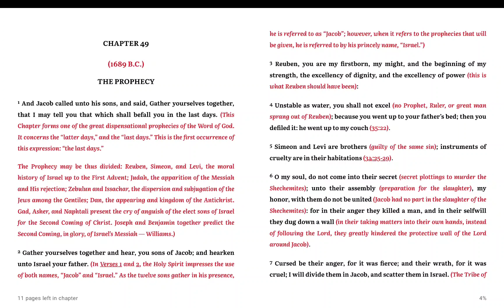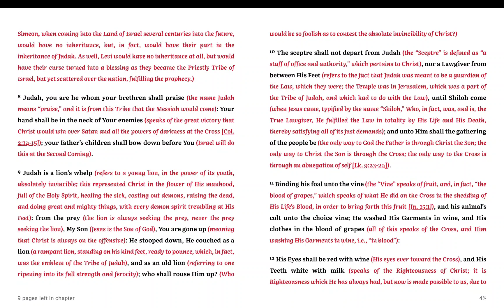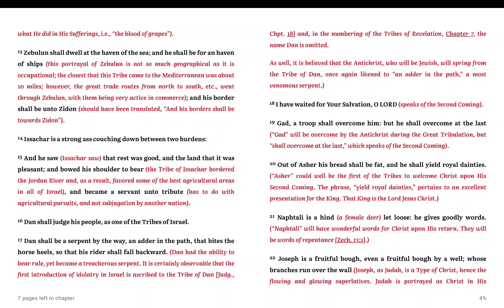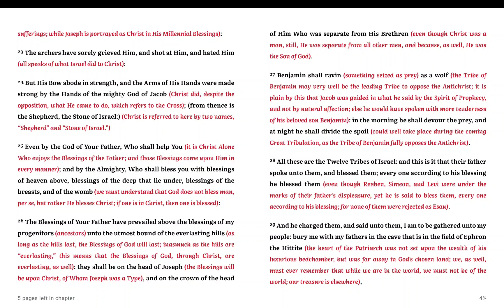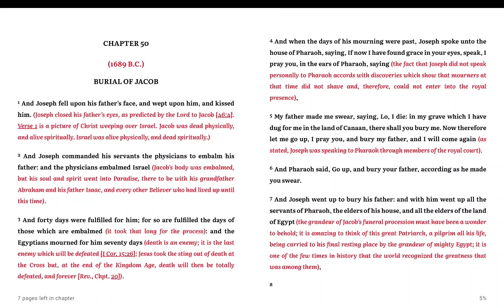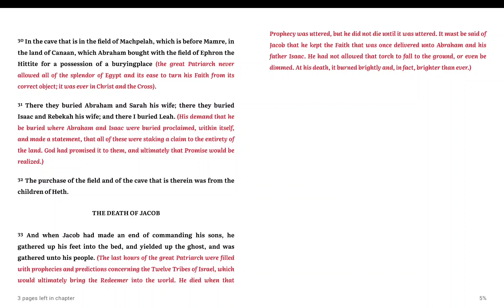Genesis! Chapter 49! KJV,